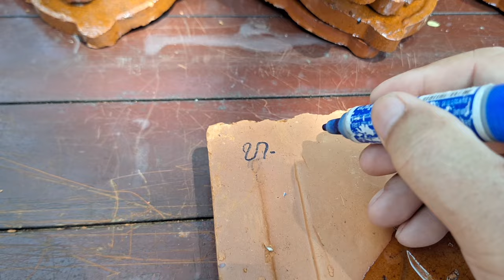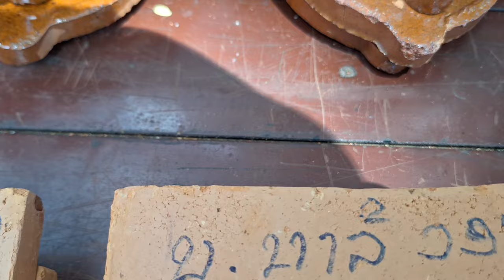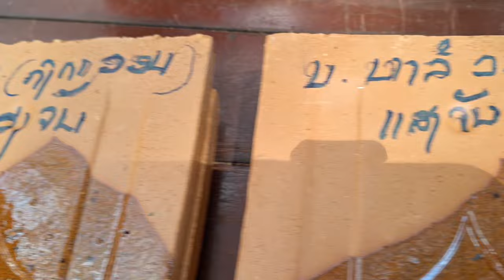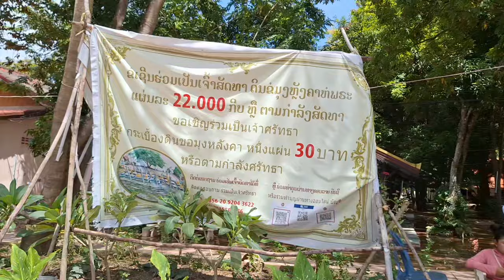🇱🇦ສັງເກດແມ່ນ້ຳຂອງຢູ້ວັດທົງທາດ Observe the Mekong river at TT temple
@LAOS🇱🇦Observe the Mekong river at Thong  That temple, south Ban Hom village, Hatsayfong district, Vientiane capital  and donate some money
ສັງເກດແມ່ນ້ຳຂອງທີ່ວັດທົງທາດ ບ້ານຫ້ອມໃຕ້, ເມືອງຫາດຊາຍຟອງ, ນະຄອນຫລວງວຽງຈັນ ແລະ ບູຊາກະເບື້ອງເພື່ອມຸ່ງຫລັງຄາ
สังเกตแม่น้ำโขงทื่วัดทุงทาต บ้านห้อมใต้ เมือง หาดทรายฟอง นครหลวงเวียงจัน และ บูชา กระเบื้อง เพื่อมุ่งหลังคา